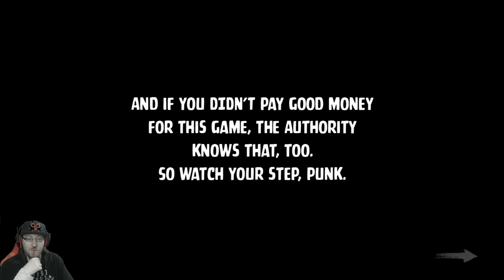Head of the Dragon - Blue Estate - Part 1